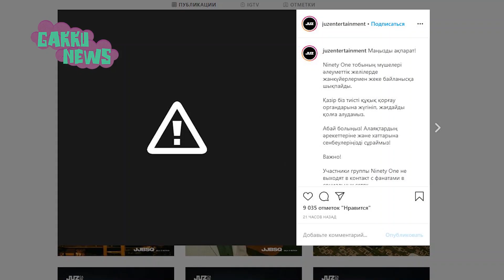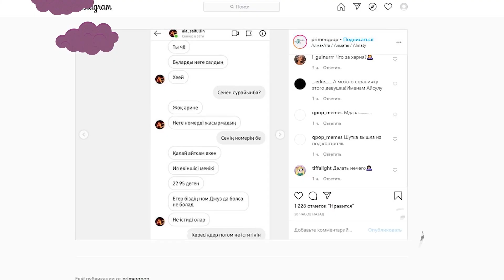Ace пен Bala алаяқтардың құрбанына айналды